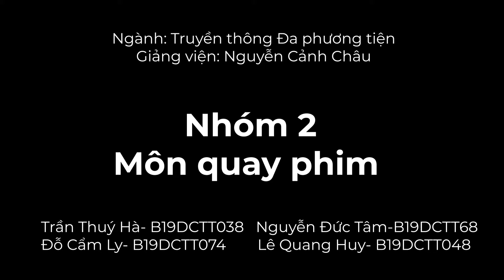Nhóm 2 Kíp 1 Final